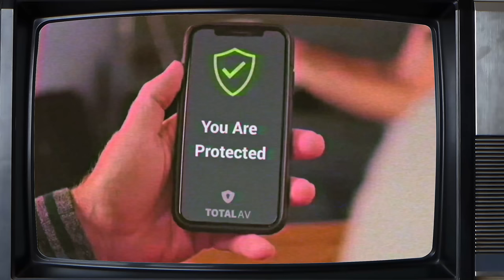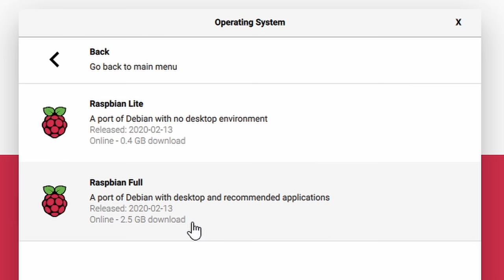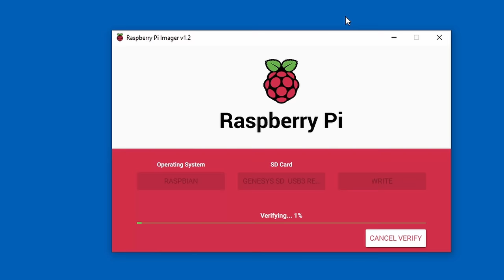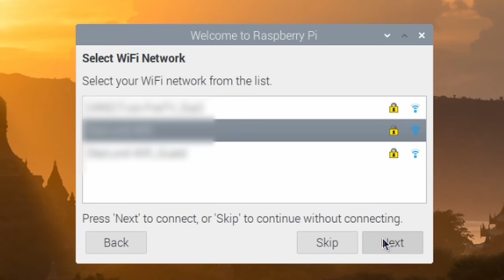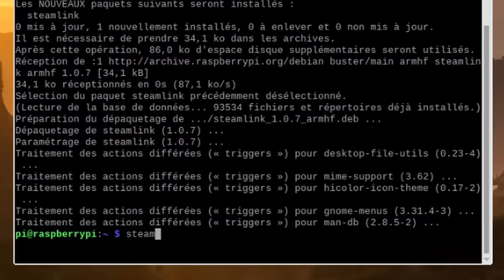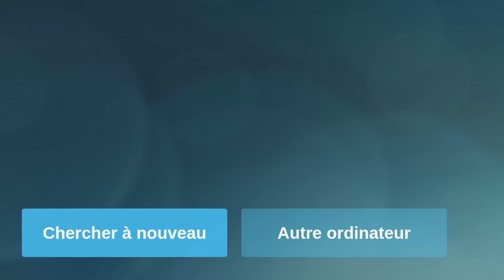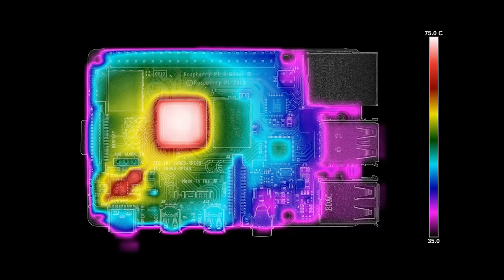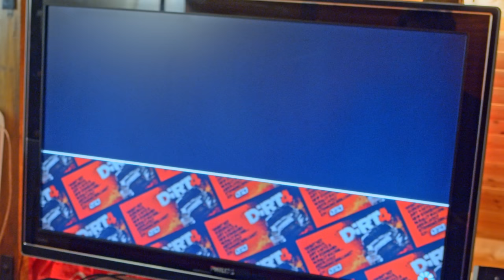JOUER en 4K 60fps sur Raspberry Pi détails au MAX ??!! WHAT ?! OKAY !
Protège-toi avec un antivirus + un VPN Gratuit ! L'antivirus ne revient qu'à 2,49€ par mois et tu auras un VPN gratuit inclus sur 3 appareils !

On avait trop envie de jouer aux jeux vidéo pendant le confinement ! On a donc mis au point ce boitier steamlink !!!

🤑 Liens - liste d'achats - logiciels :
✔️ Raspberry pi 4
✔️ Carte Micro SD
✔️ Lecteur de Carte
✔️ Clavier Souris
✔️ Buses d'impression
✔️ Manette Xbox
✔️ Alimentation raspberry ou
✔️ Ventilateur raspberry

🔨 On BRICOLE avec ça :
RYOBI :